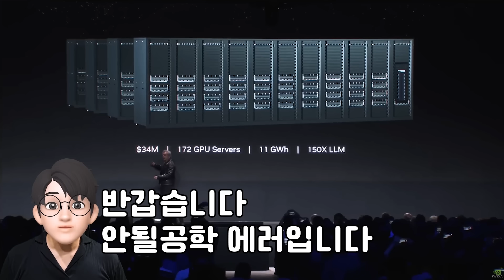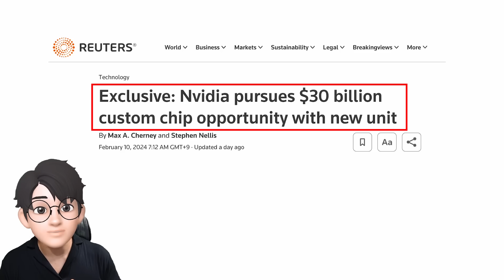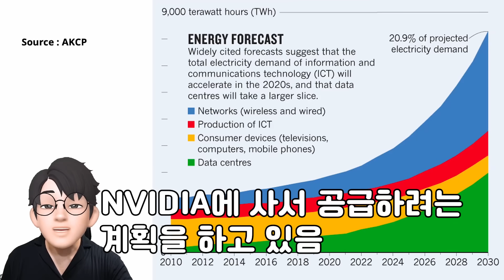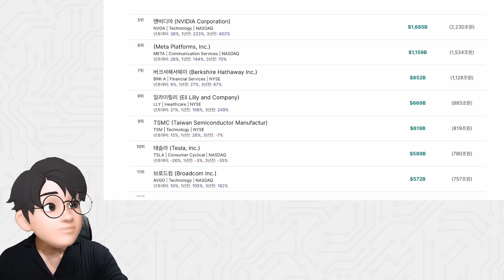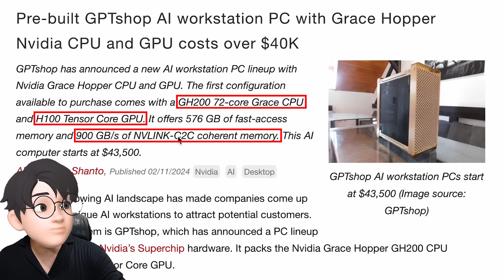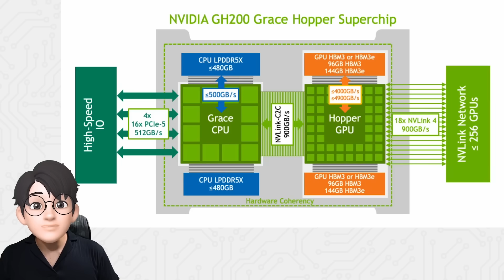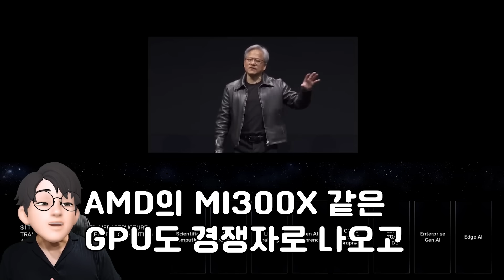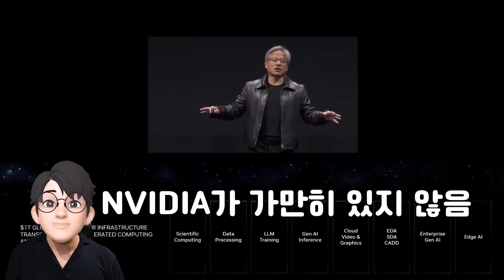NVIDIA는 다 계획이 있구나! 빅테크를 위한 커스텀 칩 설계 사업부를 만들고 GPU 가격으로 CPU와 GPU 모두 탑재된 GH200 슈퍼칩 탑재 AI 워크스테이션 판매 발표까지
NVIDIA의 H100과 같은 GPU들이 AI 붐과 함께 품귀현상을 보이는 지금, Microsoft, Meta 등은 울며 겨자먹기로 비싼 돈을 주고 사고 있는 중인데요. AI 연산에 ”범용적“으로 설계된 NVIDIA GPU는 불필요하게 많은 기능과 전력을 소모하기에 빅테크 별로 자체 칩 설계도 진행하고 있죠. 이렇게 커스텀 칩 분야에서는 Broadcom과 Marvell이, 특정 Spec에 맞는 칩 설계와 공정, 최종 생산까지 다양한 솔루션을 제공하며 지원하고 있었는데... NVIDIA가 이 시장에도 뛰어듭니다. 게다가 Grace-Hopper 200 슈퍼칩이 탑재된 AI 워크스테이션 판매도 시작되는데요. $4300이면 H100 가격 $4000 수준에서 CPU를 덤으로 끼워 주는 형태라, 기존 인텔, AMD의 x86 기반 서버용 CPU 까지 본격적으로 노립니다. 설 연휴 동안 전해온 NVIDIA 신규 소식 빠르게 정리해봅니다.